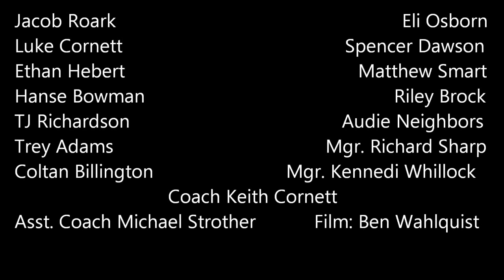2013-2014 Concord Pirates: The Journey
The Concord Pirates have had a long line of state basketball contenders but the 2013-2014 team finally put their school in the record books on March 13th, 2014.  I finally decided to go through the tournament footage and make a highlight video which conveniently landed close to the anniversary of the championship game.  Although there was limited footage, and I used windows movie maker to make the video, I hope anyone who doesn't know the team will know them after watching the video and I hope anyone who does know this team will be taken back into the exciting times of watching these boys play basketball.  As for the players, I consider all of you my friends and some of you my brothers. I am honored to have gotten to play the game with y'all and there are doubtfully many people more proud of you guys than me.  Thank you to the faculty, fans, players, coaches, and managers for all making this dream a reality for Concord High School.